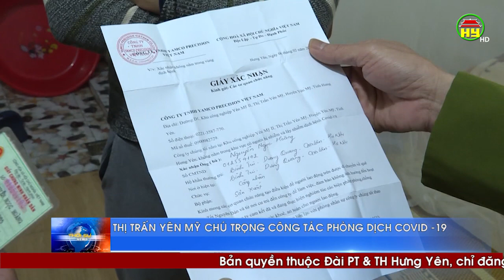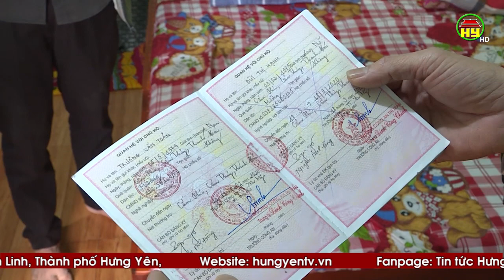Thị trấn Yên Mỹ chú trọng công tác phòng chống dịch Covid - 19